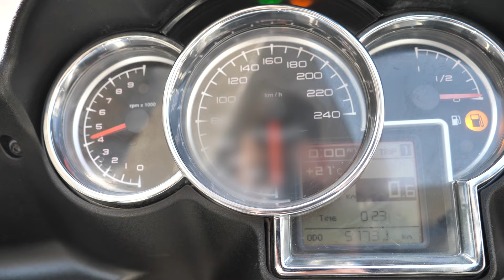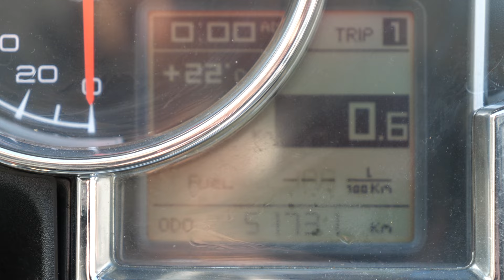MOTO GUZZI NORGE 1200 GT 8V - LPS01 WALK AROUND ENGINE, EXHAUST SOUND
MOTO GUZZI NORGE 1200 GT 8V - LPS01
Displacement 1151 ccm
Power 75kW
Model year 2011y
Transmission: 6 speed
Final Drive: Shaft
Fuel Capacity: 23 l